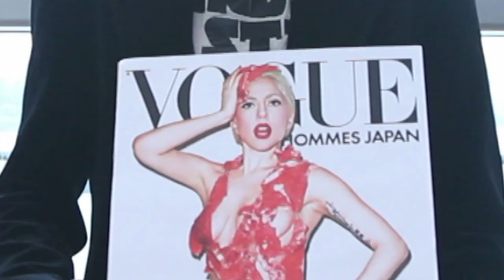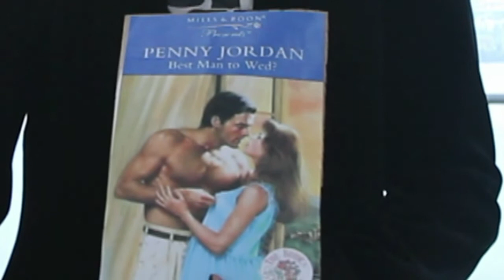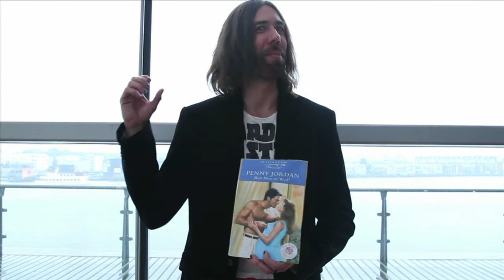Micael Dahlén reageert...